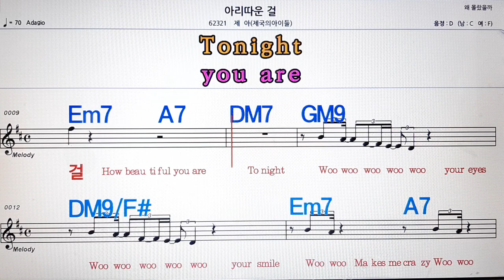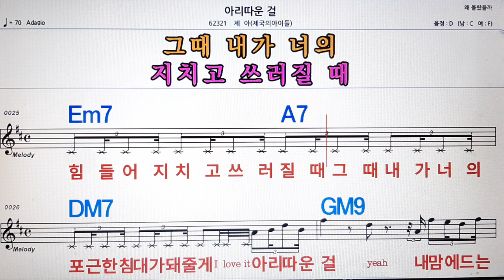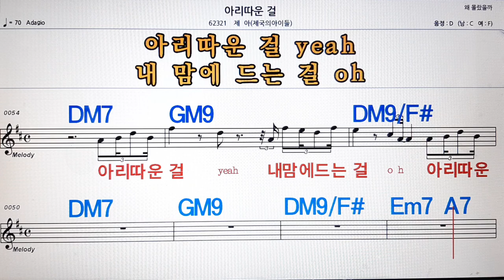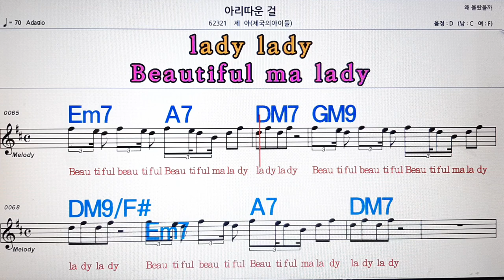아리따운걸/제 아(제국의아들)💋노래방, 악보,반주, 가라오케 ,코드, 가사 .💖Karaoke, Sheet music ,Chord, Lyrics ,MR